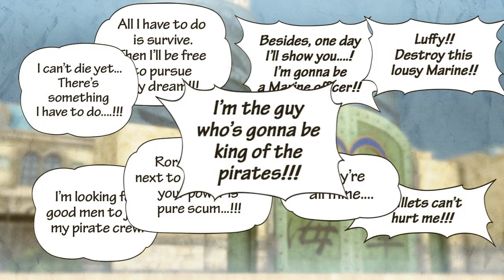[One Piece Pirate Warriors 3] Chapter #01 - Romance Dawn [Luffy] 2082 Kills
Videos whenever I have some time!

Game: One Piece Pirate Warriors 3 (2015) | Platform: PC

-Dazzlu